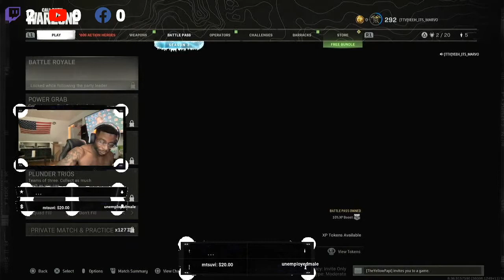Tap in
How Many Kills Will It Take To Catch A Dub?